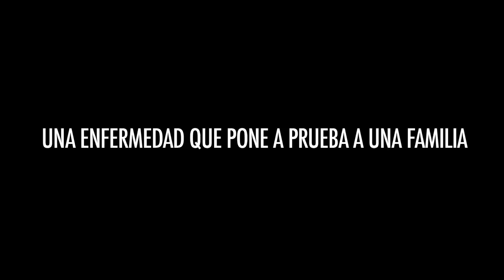TRAILER LA SOMBRA DEL ROBLE - EN CINES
En Cineteca y Cine Radicales desde el 27 de Julio

Dirección: Nicolás Saldivia
Producción: Diego Velásquez, Catalina Fontecilla
Guión: Michelle Redón, Paloma Miranda
Elenco: Julio Jung, Daniel Candia, Vicente Almuna, Francisca Poloni
Una producción de Universidad del Desarollo

Jorge (50), profesor de biología, perdió a su esposa hace 5 años y no ha sabido llevar bien el duelo. Sus hijos, Pascual y Elisa, consideran a su abuelo Roberto como su principal figura paterna. Todo cambia cuando a Roberto le diagnostican Alzheimer y lo deben llevar a una casa de reposo. Es entonces cuando Jorge se replantea la dañada relación con su padre y con sus hijos.